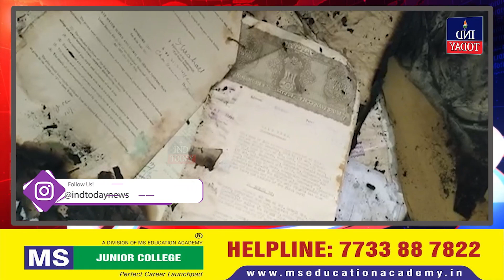Moghalpura Sports Complex Mein Lagi Bhayanak Aag | IND Today